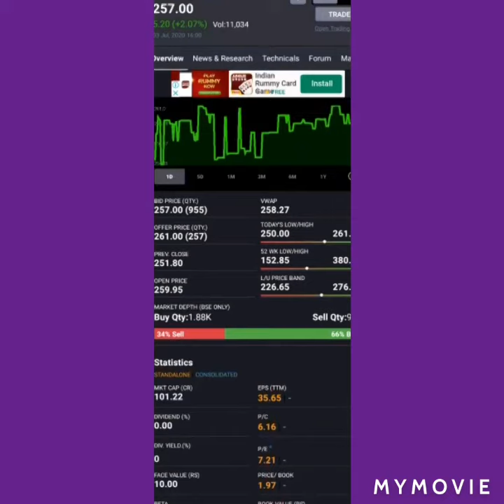SHARE MARKET TIPS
Best performing  company to invest in.